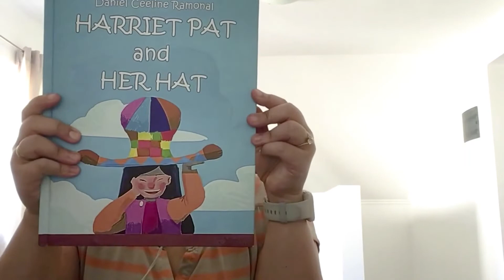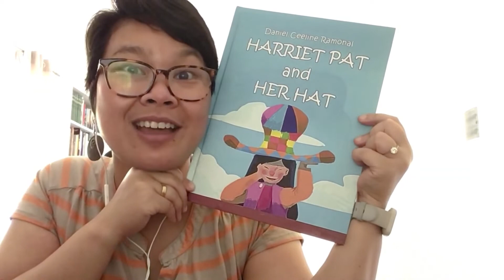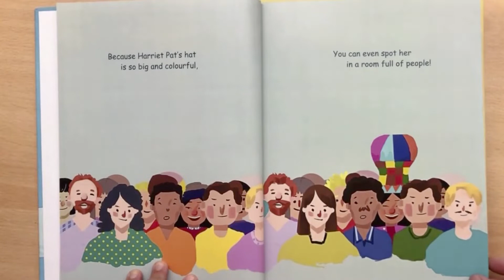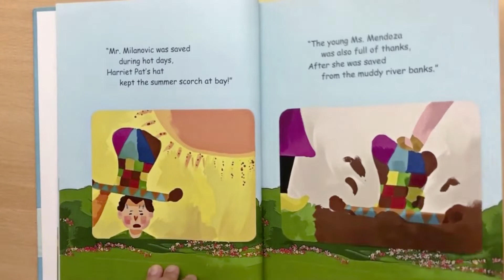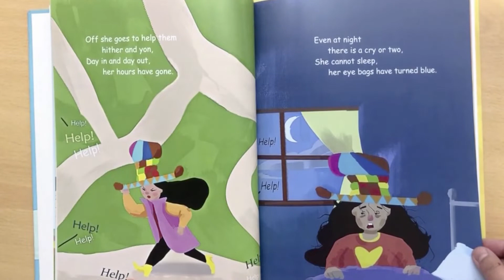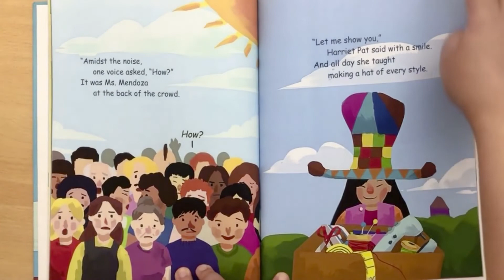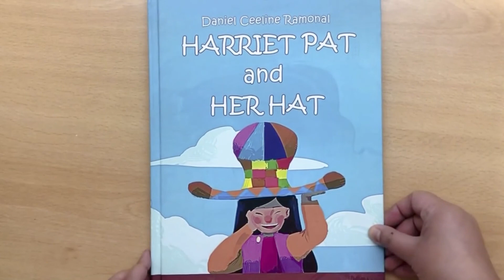Read Aloud Harriet Pat and Her Hat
Here's a full Read Aloud of my first book "Harriet Pat and Her Hat"

Happy reading!

Details about the book:

This is Daniel Ceeline Ramonal's debut children's book that narrates the story of Harriet Pat who has a one-of-a-kind hat and who likes helping people. Rain or shine and night or day, she is always ready come what may! To everyone, she is a hero, but how can Harriet Pat teach other people that they can be heroes too?

Everyday lessons through rhythm and rhyme with vibrant colourful illustrations. Harriet Pat and Her Hat is a perfect bedtime story that piques your children’s interests.

32 pages, 8.5x11 inches, English, Published September/December 2020